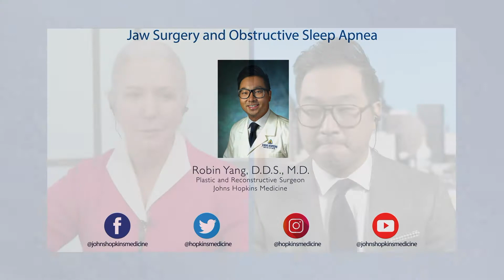Jaw Surgery and Obstructive Sleep Apnea | Facebook Live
New approaches in maxillomandibular advancement surgery (or jaw surgery) can help treat obstructive sleep apnea in adults and children. Robin Yang, a dual-trained plastic and reconstructive surgeon and oral and maxillofacial surgeon, discusses these jaw surgery advancements.